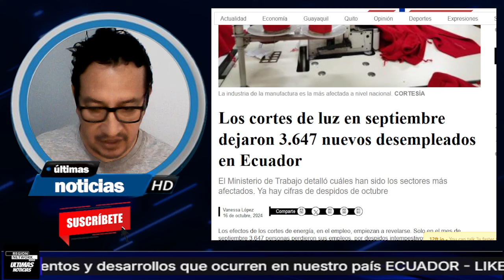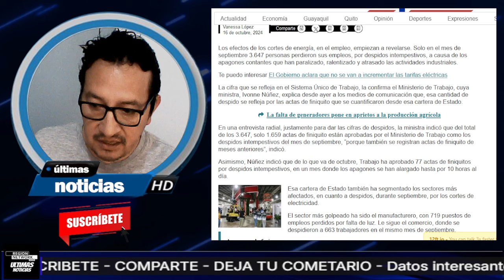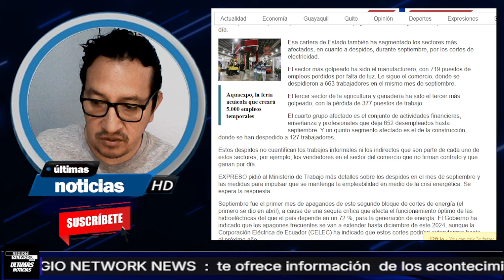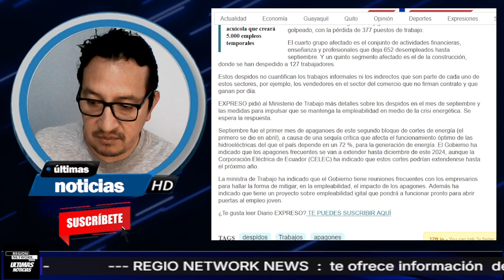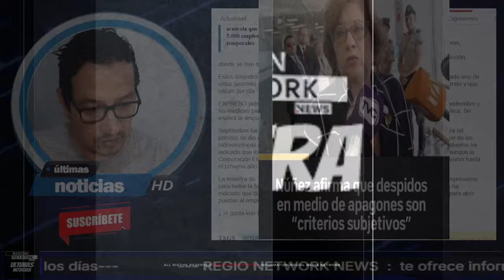¡”MAS MENTIRAS” MINISTRA DE TRABAJO DICE QUE NO HAY DESPIDOS POR LOS APAGONES!